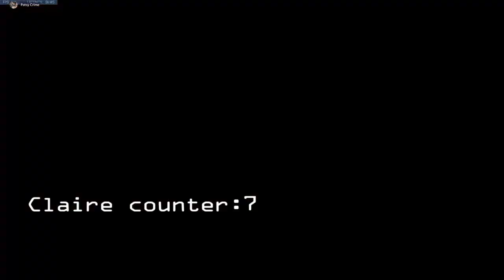Overwatch: CLARITA BONITA